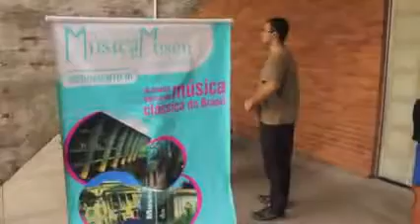Música no Museu - Eudóxia de Barros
Concerto da pianista Eudóxia de Barros realizado no Museu de Arte Moderna no dia 17 de março.

Filmagem: Marcos Garcia Lozano
                Alumbra.TV Produções Audiovisuais